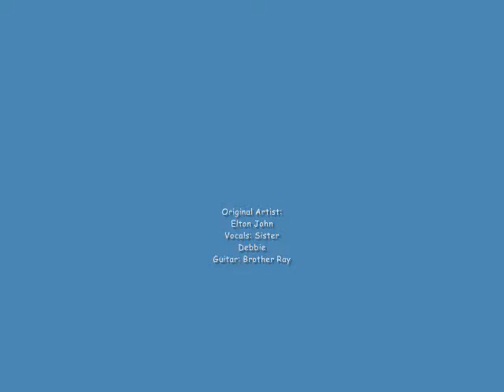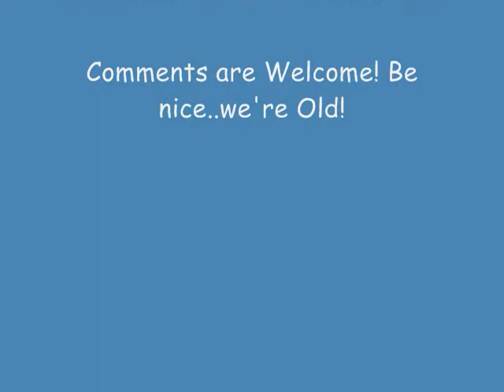Daniel Acoustic Debbie & Ray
My sister and I used to do a little performing a few years back. We had a lot of fun but those times are just good memories now. We decided to brush off a few old tunes and post them for fellow Youtubers. No mic, no amp, no practice. Just raw fun. Have a look and hope you enjoy.

We are from the Pittsburgh area and of course Steelers fans! The link is to my Squidoo Steelers page. Has nothing to do with our singing but thuoght I'd post it!